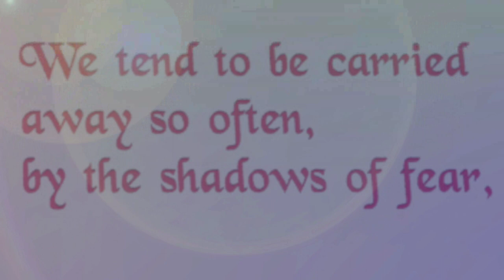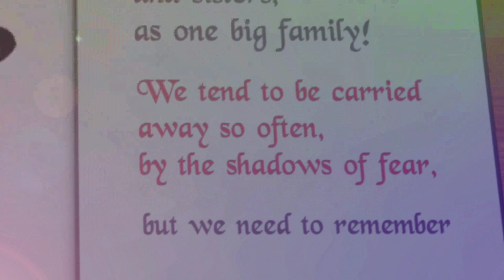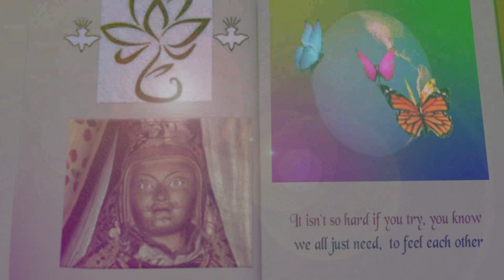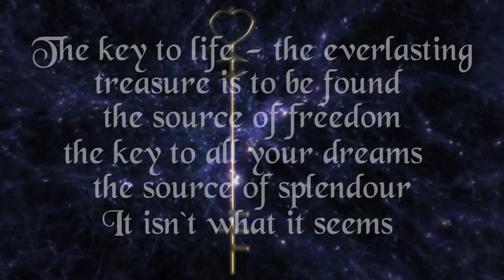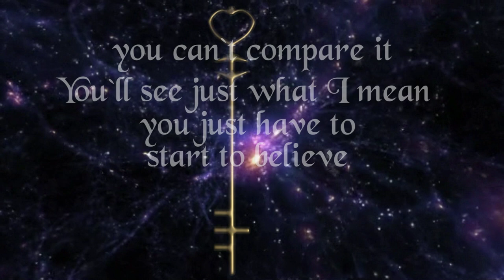Blessed Be/The key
New version of video (By Ulf Kristiansen) for titletrack "The Key"  by Swifan Eolh & The Mudra Choir, including "Blessed be", an electronic piece, featuring a spoken words appearence of Gilli Smyth (Gong), both taken from their debut album, "The Key".

Personnel:

Synøve Jacobsen: Vocals
Rune Seip Bjørnflaten: Vocals/guitars
Tom Inge Andersen: Bass/ Bass pedals
Jarle Alfsen: Drums
With:
Endre Christiansen: Organ

Design for cover of "The Key"- book in the video: Hawk Alfredson.